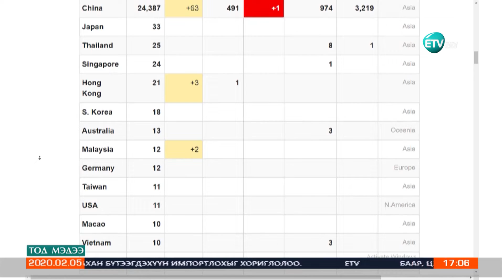Дархан-Уул аймагт нэг сэжигтэй тохиолдол бүртгэгдлээ.